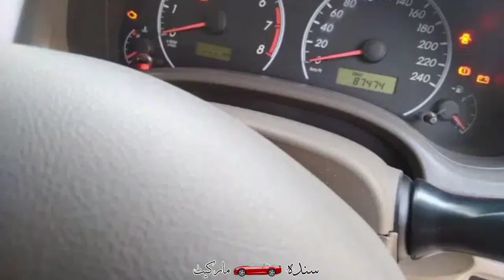Toyota Corolla GLI 2011 model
Topic Covered on this Channel:
1. How to buy a used car?
2. Buy used cars in Pakistan
3. Used cars buying tips
4. Latest cars prices in Pakistan
5. Used cars for sale in Pakistan
6. Buy modified cars in Pakistan
7. Buy sports bikes in Pakistan
8. Tips for buying a used car
9. How to check car documents?
10. How to check the paint of used cars?
11. Sasti car in Pakistan
12. How to buy a car?
13. Used car prices in Pakistan
14. Cheap cars in Pakistan
15. Suzuki rates in Pakistan
16. Toyota corolla gli new model
17. Toyota corolla xli new model
18. Imported car prices in Pakistan
19. How to inspect used cars
20. How to check a car for sale
21. Buy Mehran used car
22. Buy used carry Dabba
23. Buy used vehicles in Pakistan
24. mini pajero details review
25. mini pajero 660cc price in Pakistan
26. low price car in Pakistan
27. Sunday car bazar karachi
28. Mini pajero
29. Japanese mini pajero
30. Sindh car market

 ٹیوٹا الٹس
 الثس کرولا
التس